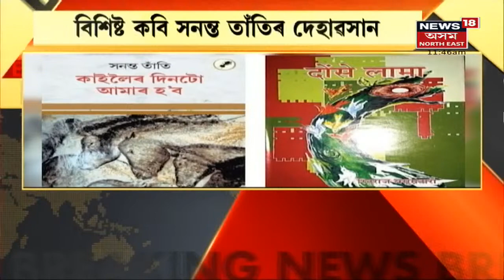Sananta Tanti | দিল্লীৰ এপ'ল'ত পুৱতি নিশা শেষ নিশ্বাস ত্যাগ কৰে কবিগৰাকীয়ে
25 November, 2021 : Sananta Tanti Passed Away | বিশিষ্ট কবি সনন্ত তাঁতীৰ দেহাৱসান।অসম উপত্যকাকে ধৰি বহু  বঁটা  লাভ কৰিছিল বিশিষ্ট কবিগৰাকীয়ে। ২০১৮চনত লাভ কৰিছিল সাহিত্য অকাডেমী বঁটা । মুঠ ১৪খন গ্ৰন্থ প্ৰণেতা আছিল সনন্ত তাঁতী ।